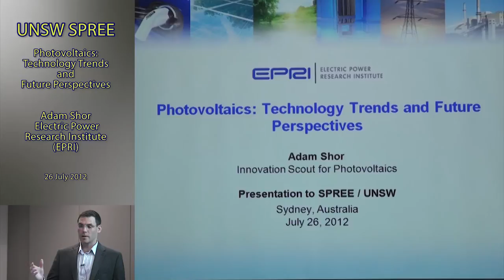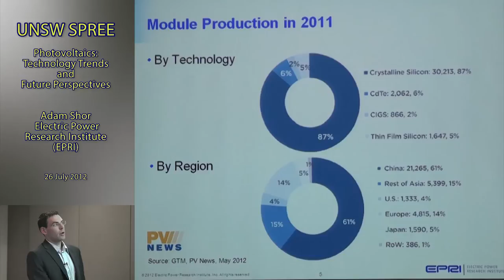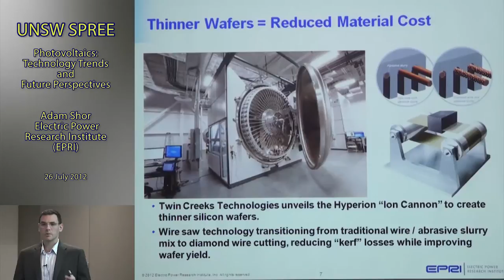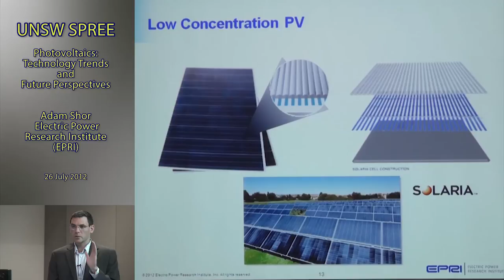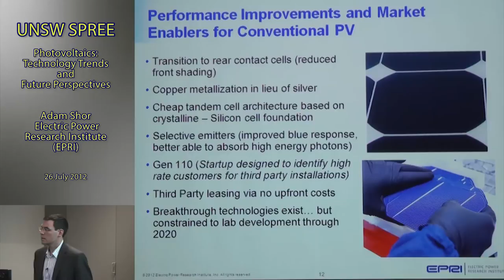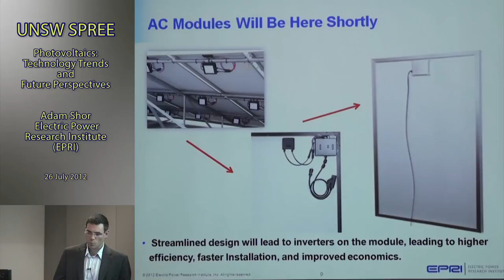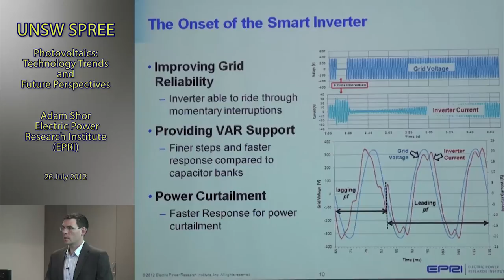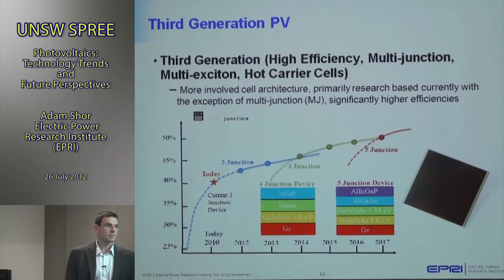UNSW SPREE 2012-07-26 Adam Shor - Photovoltaics: Technology Trends and Future Perspectives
Public Lecture
Photovoltaics: Technology Trends and Future Perspectives
Adam Shor - EPRI, USA
To view complete with sildes: